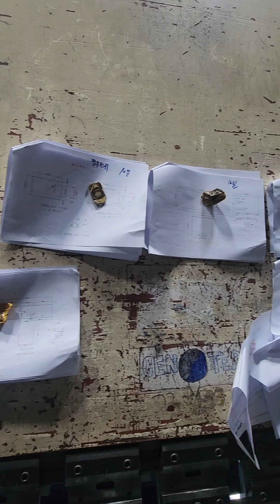โรงงานเราไม่มีเหงาปาก..แรงงานไทยในเกาหลี 🇹🇭🇰🇷